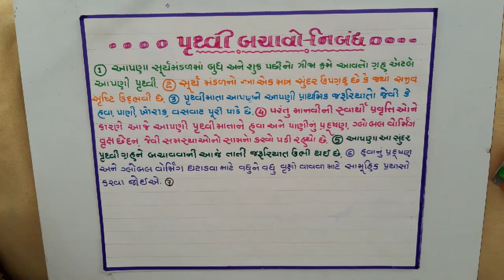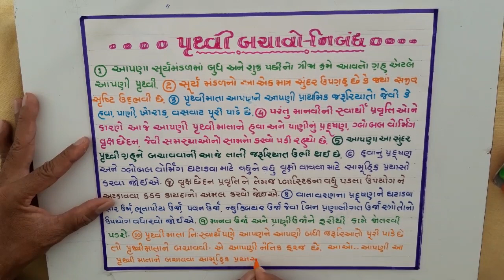10lines On "Save Earth" Gujarati || "પૃથ્વી બચાવો" નિબંધ || Essay On "Save Earth" || સુંદર લેખન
Essay  on "Save Earth " in gujarati
10lines on "Save Earth " Gujarati
Beautiful Handwriting In Gujarati